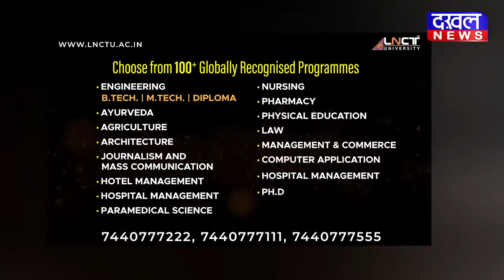DAKHAL NEWS आंदोलन से ट्रेन सेवाएं अस्त व्यस्त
आंदोलन से ट्रेन सेवाएं अस्त व्यस्त
रेल प्रबंधन के रवैये को लेकर धरना